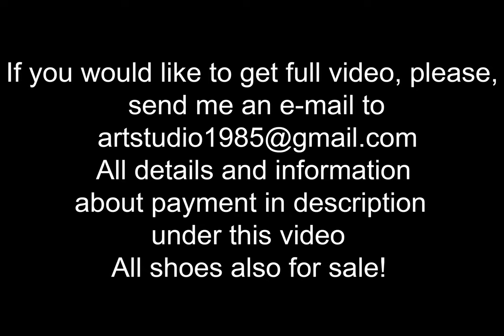Walk in one shoe, Julia losing red shoe, high heels walking, losing shoe walking, high heels (# 713)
scene: 713
12,50 euro
Full video length in FULL HD 11.5 min

Julia walked in very sexy red pumps on the street, but shoes was too big for her and she loose them very often

Also we make CUSTOM video up-to 2 hours, from 80 euro (april-october) from 100 euro (november-march) for up-to 20 min video, different models, super sexy and expensive high heels, deep mud and slippy ice, anything with all your wishes! contact me